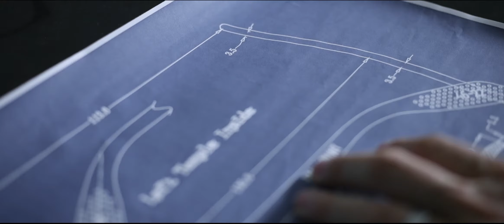Cult Eyewear: The Fairmount.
A re-introduction of our newly designed Fairmount frame, ensuring that the highest quality and craftsmanship is brought to our many fans worldwide.  James Dean's eyeglasses, brought to life once again. Hand-crafted. Iconic. Vintage Inspired.